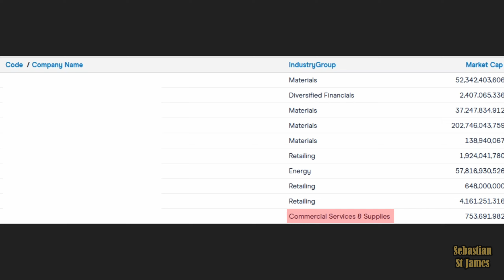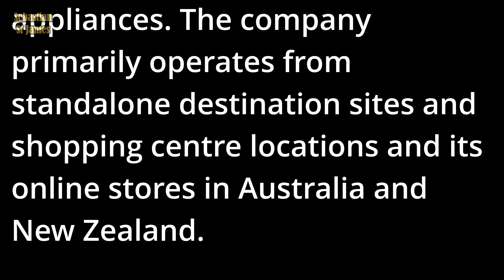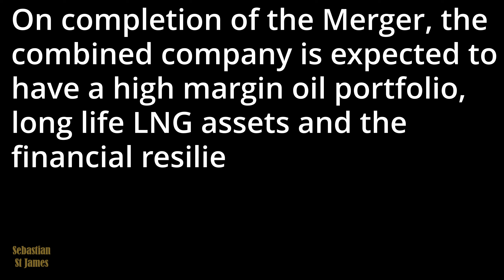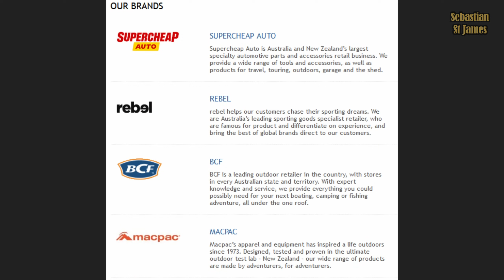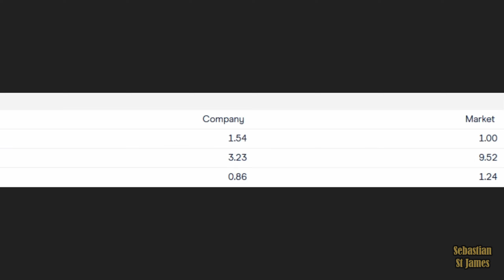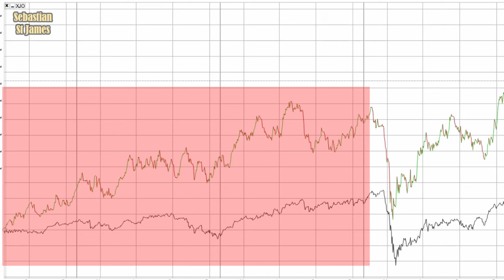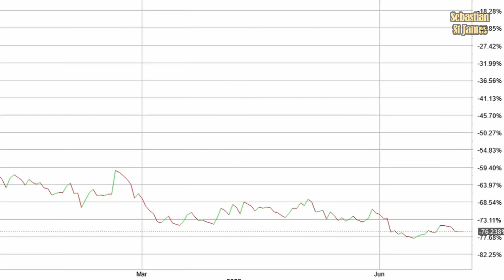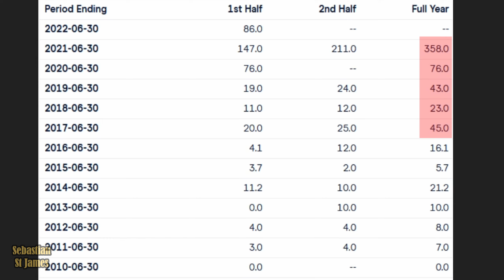Stock Yields are High: Top 10 Dividend Stocks to Buy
Stock yields are high. What are the top 10 dividend stocks to buy in 2022? How will I choose these stocks? Are they a buy or a sell? This video does a deep analysis into my 10 ten high dividend stocks in 2022, to see if they are worth a buy.

Chapters
0:00 Top 10 high yield dividend stocks to buy in 2022
0:10 High dividend yield: 5%+
0:21 Profitable and positive cash flow
0:45 My top 10 list of dividend stocks to buy in 2022
1:04 Dividend yields of top 10 stocks list
1:21 McMillan Shakespeare Limited (MMS)
6:17 JB Hi-Fi Limited (JBH)
9:33 Nick Scali Limited (NCK)
13:01 Woodside Energy Group Ltd (WDS , formerly Woodside Petroleum Ltd)
13:44 Woodside Petroleum and BHP merger for oil and gas
18:51 Super Retail Group Limited (SUL)
22:57 Are high yield divided ETFs a dividend trap?
23:08 Capral Limited (CAA)
27:55 BHP Group Limited (BHP, Formerly BHP Billiton Limited)
29:24 Coking coal vs thermal coal
33:14 Rio Tinto Limited (RIO)
36:20 Magellan Financial Group Limited (MFG)
40:35 Fortescue Metals Group Ltd (FMG)
44:14 New list of high dividend yield stocks